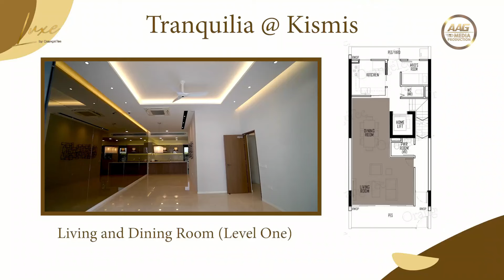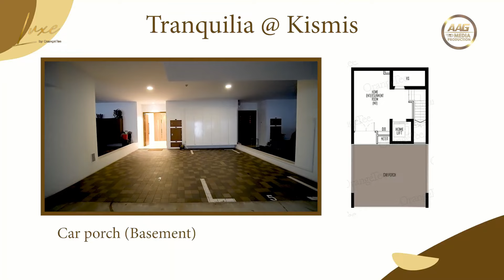Designer Decor 5 bdrs ensuite cluster home with pte lift + basement + helper room + bomb shelter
This house is a 5 Bedrooms cluster house for rent in 15 Eng Kong Road, a quality Landed estate in Singapore.

Call Thomas@97916894 for viewing.

 Key feature
 $200K renovation done
 Excellent condition
 Partially furnished unit
 5 bedrooms en-suites family area + helper room + bomb shelter +
 powder room + store room
 With lift
 Can park 2 cars
 Functional layout
 Spacious layout
 Efficient layout
 Quiet area
 Pool view
 Good size roof terrace
 Convenient location

At Tranquilia @ Kismis, seven distinctively designed and impeccably finished homes yield infinite moments of pure beauty and joy in your life. Tranquilia, or peace in Spanish, is a row of freehold strata landed residences tucked away in a private enclave at Lorong Kismis. Escape the clamour of the city to your own exclusive retreat.

Each of the seven lovely homes at Tranquilia spans five storeys, including a basement and attic. Modern landscaping gives rise to picturesque views while water laps invitingly at the edges of a pool day and night. An outdoor pavilion makes for great pool parties all year round too! At dusk, the living room is a family ‘salon’ perfect for music, conversation and company, all in the same place. The rooftop terrace extends relaxed entertaining outdoors and is wonderfully romantic. The best part? A home lift that makes it an ease to indulge.

Space is a luxury and Tranquilia has bestowed an abundance of it on everyone in the family with five en suite bedrooms, each with a built-in wardrobe. You’ll have your own personal space to indulge freely in. A luxurious private bathroom, elegantly fitted, makes the small moments in life immeasurably pleasurable. It’s the perfect place to pamper yourself and rejuvenate your body and mind.

Kindly contact Featured OrangeTee & Tie AAG Agent: Thomas Ang
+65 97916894 or Whatsapp for more information.
Video By AAG Media Production